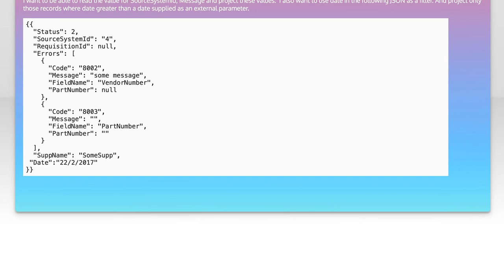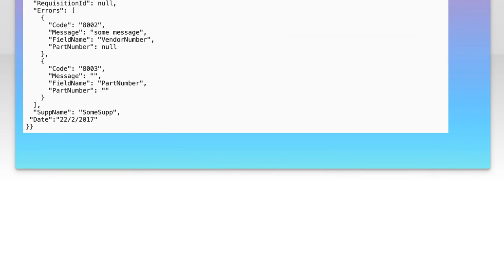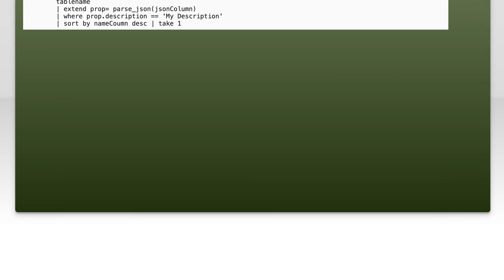How to Parse JSON in Kusto Query: A Step-by-Step Guide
In this video, we’ll explore the powerful capabilities of Kusto Query Language (KQL) for parsing JSON data. Whether you're working with logs, telemetry, or any structured data, understanding how to effectively extract and manipulate JSON can enhance your data analysis skills. Join us as we provide a step-by-step guide to help you master JSON parsing in Kusto, making your queries more efficient and insightful.

Today's Topic: How to Parse JSON in Kusto Query: A Step-by-Step Guide

Related to: parsejson, kustoquery, kusto, jsonparsing, azuredataexplorer, step-by-stepguide,